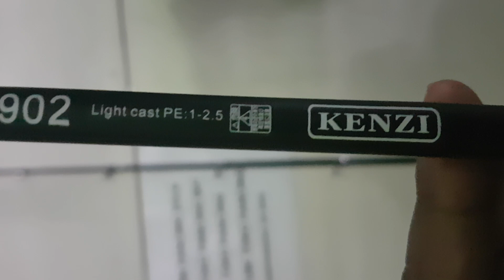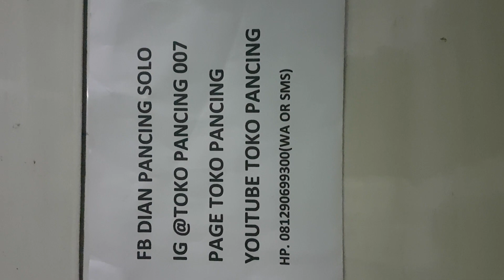Kenzi brenio panjang 190cm(hub.081290699300 Wa or sms)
Joran BC Light Cast
Spesifikasi PE 1-2,5
Panjang 190 cm
Carbon hollow
Harga termasuk packing pipa